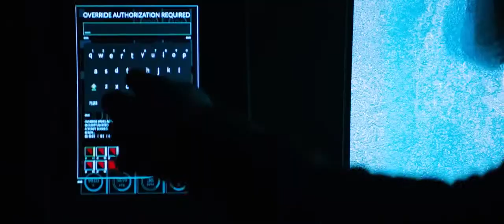Venom - Eddie Brock gets the symbiote scene Venom 2018 HD